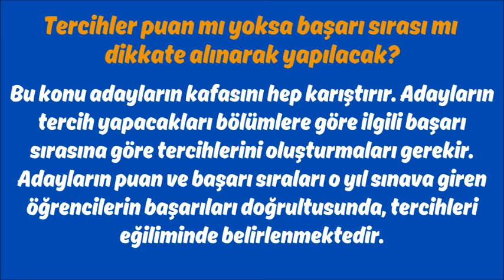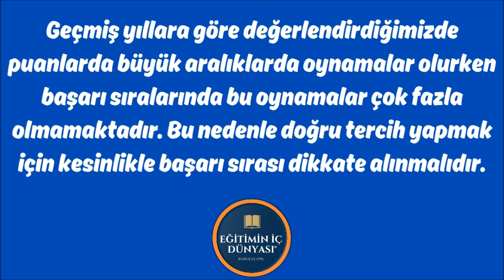👉 2024 YKS SONUÇLARI ÖNCESİ KRİTİK TERCİH UYARISI!